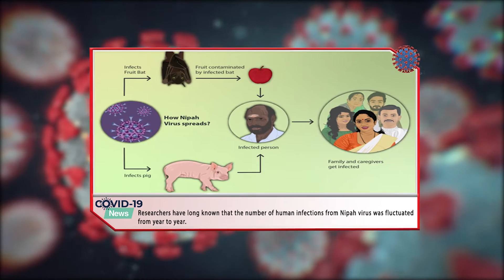Is Nipah Virus The Solution To Covid-19?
If you are new here, register our channel, we will try to provide and simplify medical topics for you. We are happy if you stay for future videos